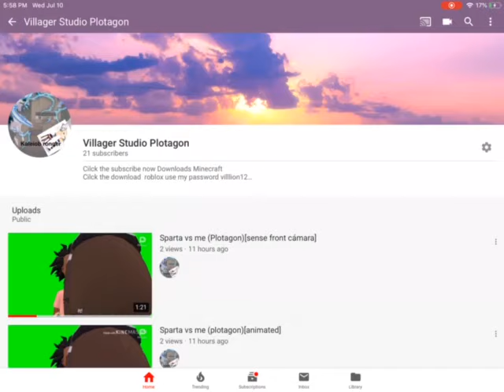Everyone Click subscribe now